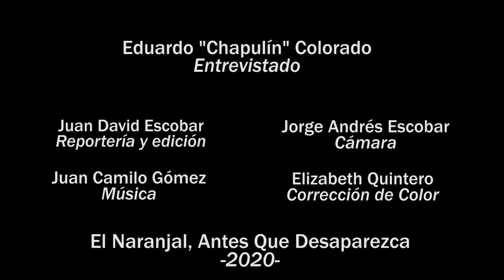¿Cómo vive Naranjal la Cuarentena obligatoria?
El Naranjal, un barrio en medio de un proceso de gentrificación, con población vulnerable viviendo en residencias e inquilinatos, con familias numerosas que viven de la mecánica y sus derivados, recicladores y ambulantes, todos, afectados y pobres, y hoy en medio de la pandemía del COVI-19, aún más.

Este video fue grabado en Semana Santa del año 2020. Los mercados que ven en el video son gracias a los grandes comerciantes de barrio que centraron sus ayudas y Nancy Maya los ha estado coordinando.
La alcaldía días después ha comenzado a llevar paquetes alimenticios y las llamadas para los subsidios ya comenzaron a llegar. Menos mal, eso alivia un poco las angustias. Esperamos que continúen.